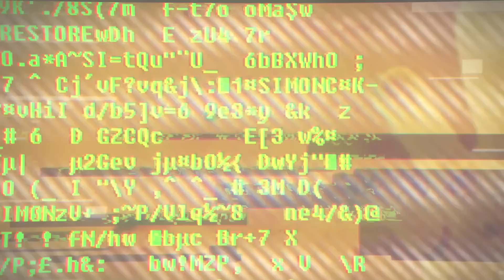EASTER EGG: SOMA Death Screen Slowed Down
You'll be surprised at how much you learn when you die. SPOILERS!

SOMA is a survival horror game by Frictional Games. The creators of Amnesia. When you die, a death screen comes up. If you slow it down, you can see a lot of plot points revealed.